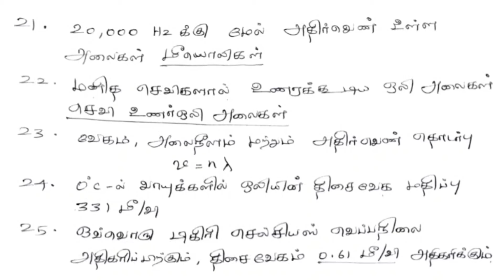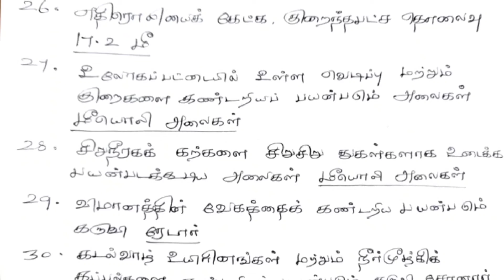STD 11#புத்தாக்கப் பயிற்சி கட்டகம் மதிப்பீட்டுத் தேர்வு one mark questions and answers